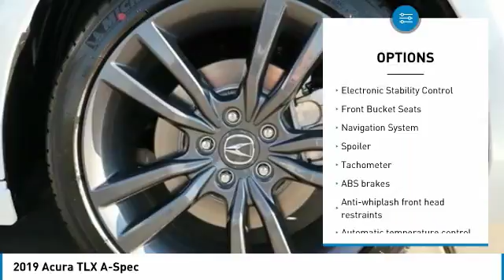2019 Acura TLX Las Vegas NV AK151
2019 Acura TLX A-Spec

CardinaleWay Acura
7000 West Sahara Ave